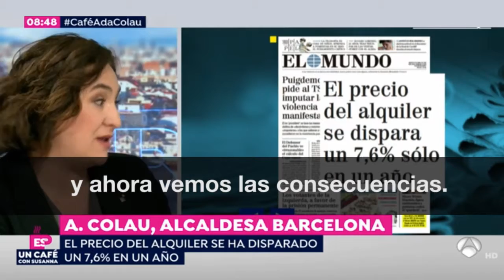Ada Colau "Hemos multiplicado por 4 la inversión en vivienda en Barcelona"